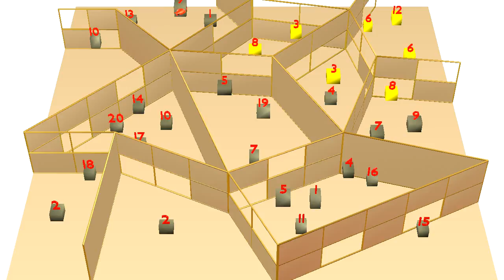CAVW MovBlimp Goals30Groups20Random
aerial vehicle conducts GTSP tour with 30 goals divided into 20 groups (random assignment of goals to groups)